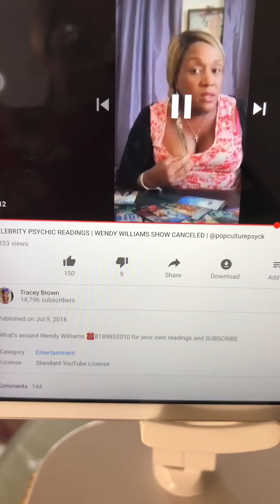Predictedit! 🔮 Wendy Williams pretend illness! | Tracey Brown Liv b